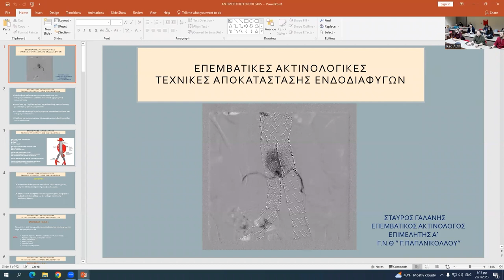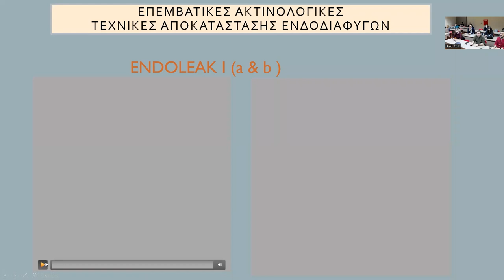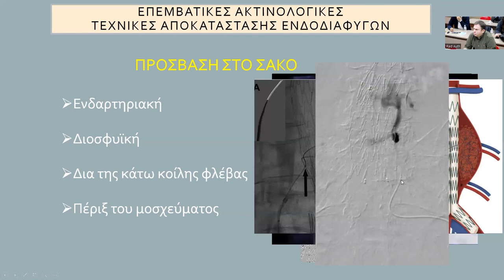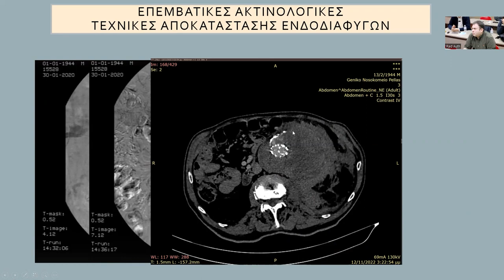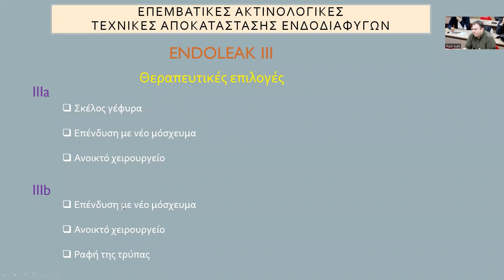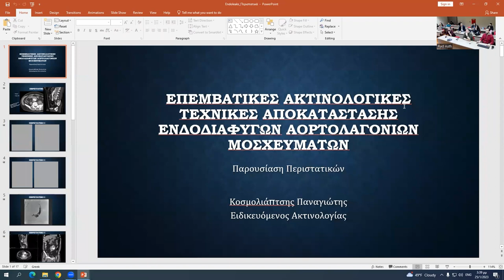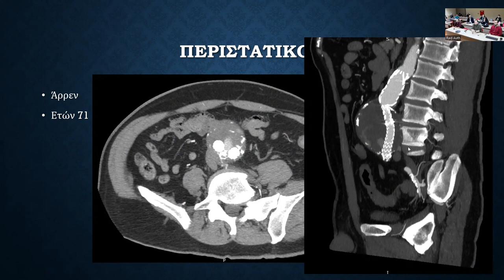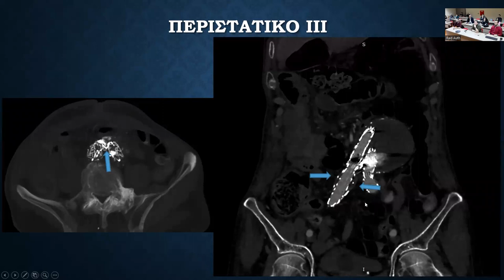Σ. Γαλάνης | Επεμβατικές ακτινολογικές τεχνικές αποκατάστασης ενδοδιαφυγών αορτολαγονίων μοσχευμάτων